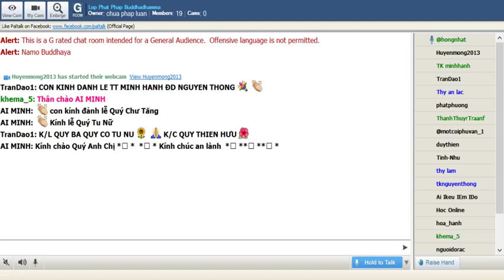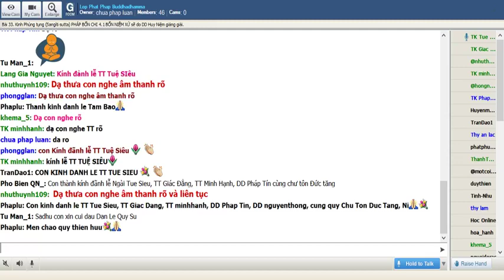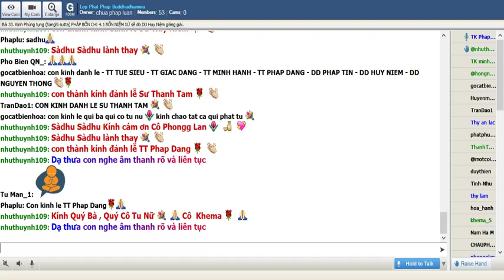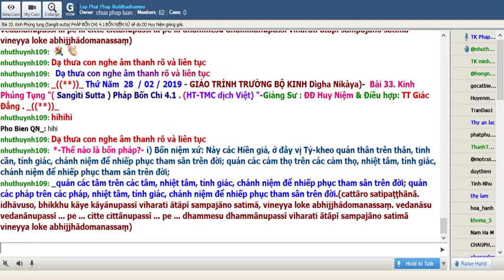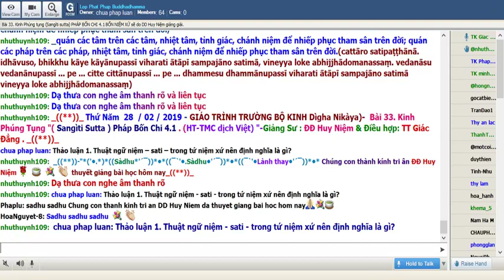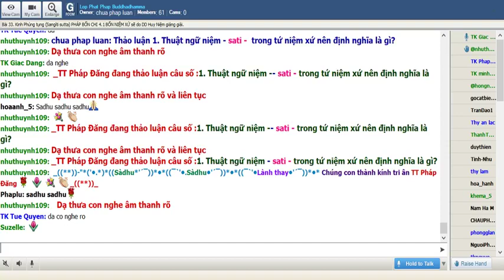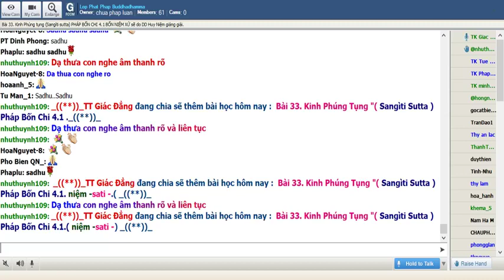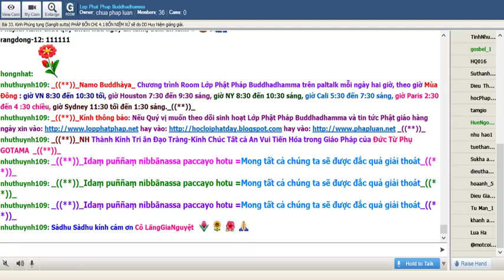28-02-2020. Giao trinh Trung Bộ Kinh - Majjhima Nikaya_Lop Phat Phap Buddhadhamma